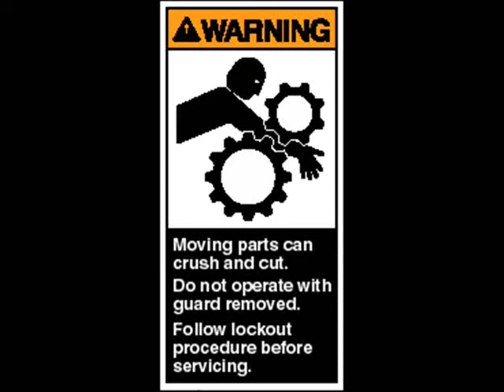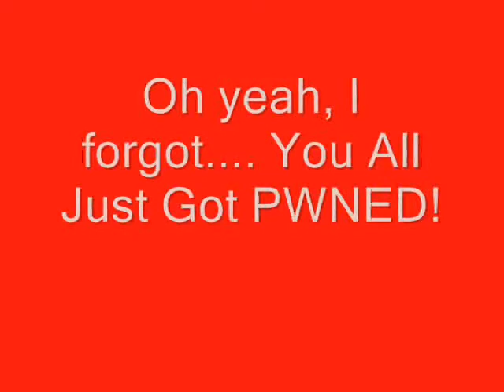Trebuchet Video mashup 1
During my Junior year of high school, our teacher, Drew Keiter, tasked us to build a trebuchet capable of hurling a bowling ball over 100 feet, this video shows our creation in building, testing, and calibrating. In the final video, you'll see our trebuchet hurl a 11 pound bowling ball 109 feet.